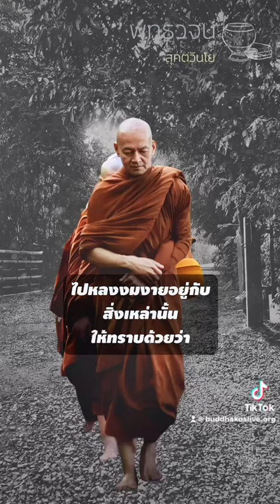เชื่อในพระพุทธเจ้า